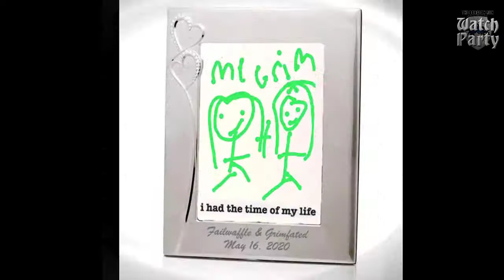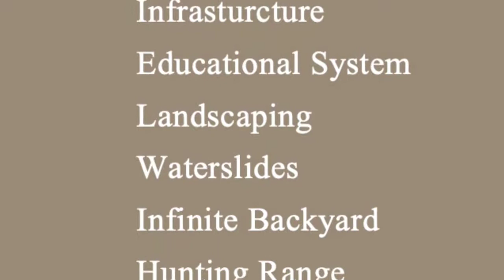The Watch Party Episode 8: Brought to you by the Letter C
This Week on the Watch Party..

00:00:00 The Battle at the Lighthouse Begins
00:40:00 The Watchers Gallery
00:53:00 Community Member Interview with D.A.B.

Watch our show The Dungeon Run Watch Party Live every Tuesday night at 9 PM /6 PM PST

Watch The Dungeon Run D&D Live show every Wednesday Night at 9 PM EST/6 PM PST

Join the Dungeon Run Fan Discord at thedungeon.run/discord